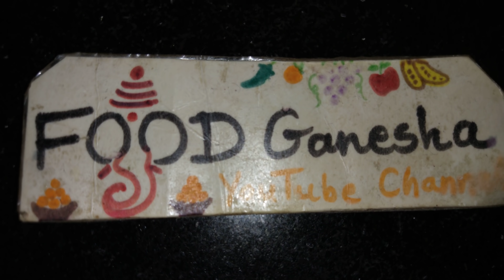ગોળના ચૂરમાના લાડુ બનાવવાની રીત/ ઘી ગોળ ઘઉંના લોટના લાડુ/ Laadu Recipe with Tips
ગોળના ચૂરમાના લાડુ બનાવવાની રીત/ ઘી ગોળ ઘઉંના લોટના લાડુ/ Laadu Recipe with Tips/ ગણેશ ચતુર્થી માટે લાડુની રેસિપી/ લાડુ બનાવવાની રીત/ પ્રસાદ માટે લાડુ બનાવવાની રેસીપી/ ઘઉંના લોટના લાડવા બનાવવાની રીત/ ચુરમાના લાડુ બનાવવાની રીત/ ઘી ગોળના પાયા વાડા ચુરમાના લાડુ / ચુરમાના લાડુ ની રેસીપી ગુજરાતીમાં/ ગણેશ ચતુર્થી માટે પ્રસાદ ની રેસીપી ગુજરાતીમાં/ ગણેશ ચતુર્થી માટે ચુરમાના લાડુ ની રેસીપી/ churma na Laadu recipe by Food Ganesha YouTube channel.